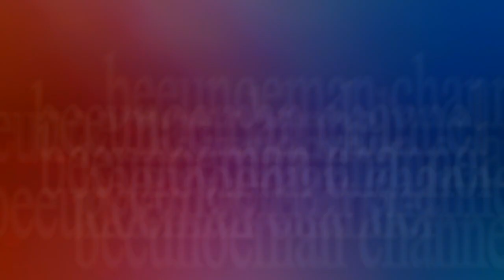Tutorial cara mudah membuat bunga mawar unggu mekar dari plastik kresek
tutorialcaramudah membuatbungamawar unggumekardariplastikkresek objek video kita kali ini adalah bunga mawar yang kami buat dalam tampilan unggu mungkin ini agak nampak langka bagi bunga mawar tapi kami mencoba sensasi warna unggu pada bunga mawar sehingga akan menjadi ikon tersendiri pada vidoe ini...semoga bermanfaat ...selamat mencoba..